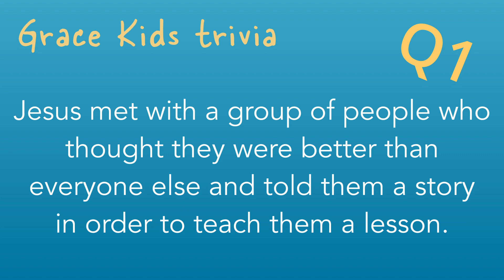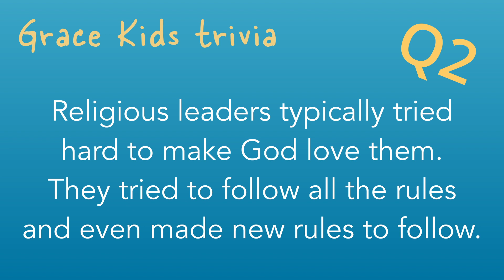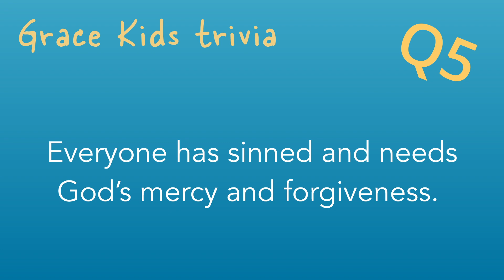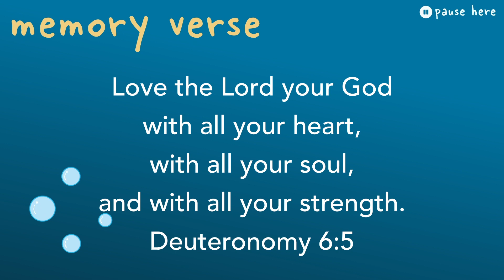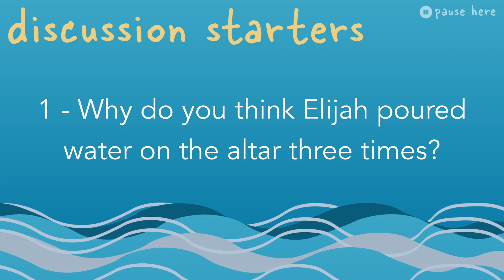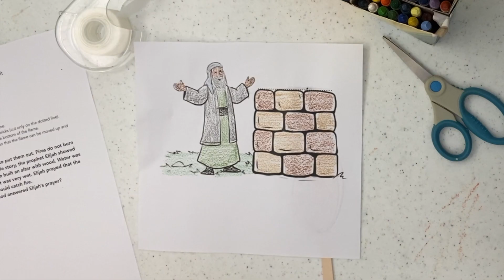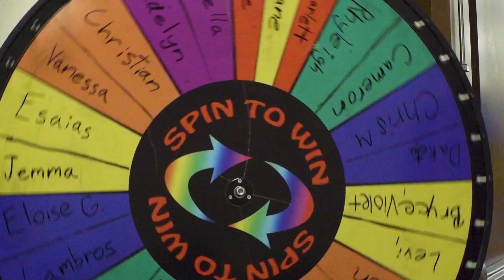Grace Kids TV :: Elijah Served As A Prophet